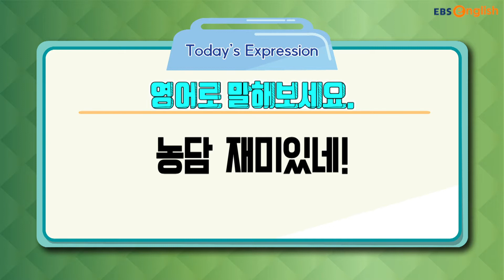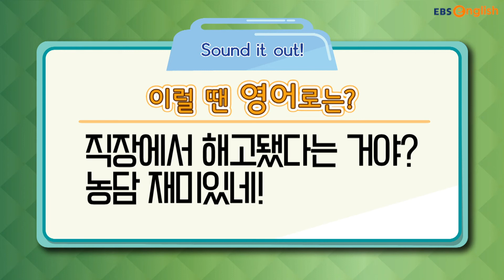농담='joke'만 생각했다면 오산!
단어의 한정적인 틀에 갇혀 있다면, 절대 알아듣지 못할 문장!
쉬운 단어를 사용하여 간단하게 말하는 방법 이제 모두 아셨죠?😊

▼[매일 10분 영어] 세리나의 누구나 톡톡 바로가기

한국식 영어 문장들을 원어민들이 자주 사용하는 표현법으로 다듬고
동시에 일상생활 속에서 궁금했던 영어 표현을 익힐 수 있을거예요!

선별재방 1 (토~일) 06:20~06:30
선별재방 2 (토~일) 23:20~23:30